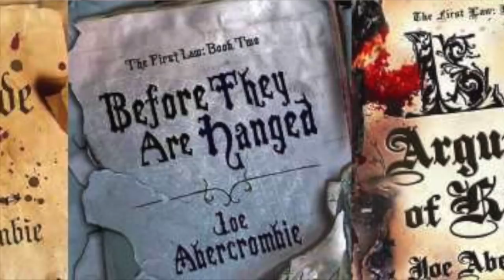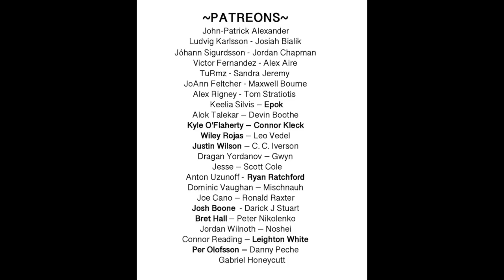BEST READS OF 2018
The books I picked as the best reads of 2018. These are the books I read this year, it does not mean they came out in 2018. Also not really a top 10 cause they are not in any real order. If you make it a top 10, that is on you.

WoT Artists to check out!:
Edsel Arnold
EdselArnold.com
Paul Bielaczyc
PaulBielaczyc.com
Ariel Burgess
ArtistArielBurgess.com
Seamas Gallagher
SeamasSketches.blogspot.com
Joe O’Hara
StudioJOHara.com
Amy Romanczuk
BookCzuk.blogspot.com
Jeremy Saliba
JeremySaliba.blogspot.com